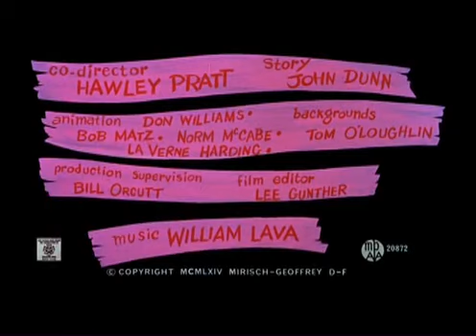A Pantera Cor de Rosa Episoio 1 ( A Pantera Pinta o Sete)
Episódio #1 da Pantera Cor de Rosa.